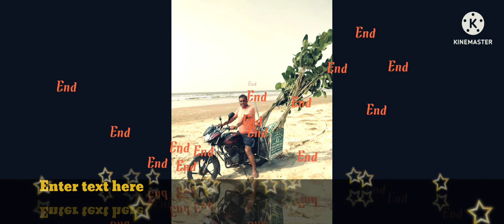Golpo# LoVe Tree Save Life # Shyamal Jana # Save Tree save Life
Golpo# LoVe Tree Save life# World Will be Green #